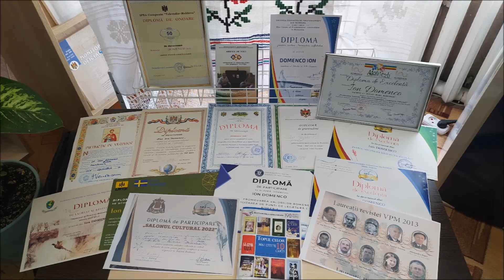Ion Domenco, lansare de carte, Biblioteca Publică Raională Cantemir, 22.03.2024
Biblioteca Publică Raională Cantemir